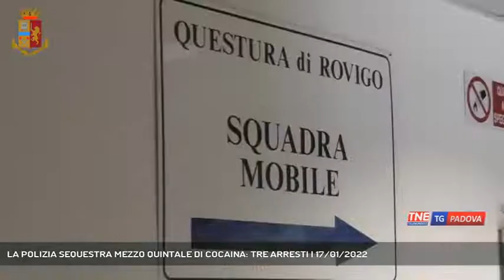LA POLIZIA SEQUESTRA MEZZO QUINTALE DI COCAINA: TRE ARRESTI | 17/01/2022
TG Padova Sera 17/01/2022 - BOSARO - Mezzo quintale di cocaina sequestrata oltre a 400.000 euro in contanti. E' il bilancio di un'operazione della polizia di Rovigo che ha portato all'arresto di tre persone.  || La cocaina viaggiava tra Emilia Romagna e Veneto abilmente nascosta nel vano portaoggetti e addirittura in fondi ricavati nei fanali posteriori dell'auto. Nel corso del blitz compiuto venerdì scorso a Bosaro, la squadra mobile di Rovigo ha sequestrato due involucri con all'interno un chilo ciascuno di droga, una piccola quantità di marijuana e 17.000 euro in contanti. Un'operazione nata dal controllo di un'auto sospetta seguita per alcuni chilometri dai poliziotti e poi bloccata nei pressi di un garage nel comune polesano. Immediato l'arresto per le due persone a bordo, entrambi cittadini albanesi. Ma la vera sorpresa è arrivata dalla perquisizione nella loro abitazione a Reggio Emilia. Qui gli agenti hanno squestrato altri 39 panetti di cocaina per un totale di oltre 43 chilogrammi, oltre a 390.000 euro in contanti, in banconote da 50 e 100 euro. Oltre ai due albanesi, arrestata anche la compagna di uno dei due, una donna di origine moldava. Quello individuato a Reggio Emilia è una sorta di hub interregionale dello spaccio di cocaina. Le indagini continuano per capire a chi fosse destinata la droga. - Intervistati Al telefono GIOVANNI BATTISTA SCALI (Questore di Rovigo) (Servizio di Chiara Gaiani) - Segui Telenordest anche sul digitale terrestre! Visita il sito